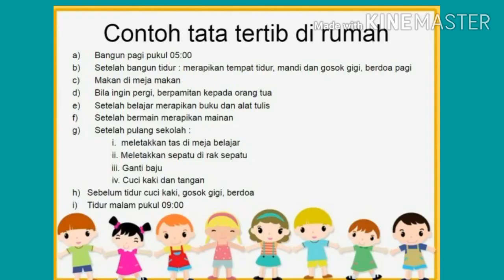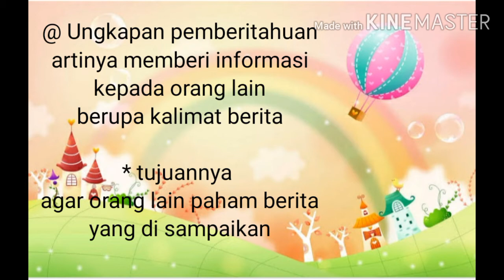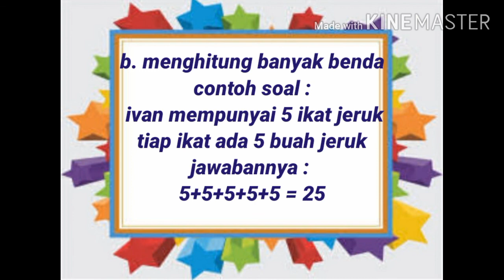TEMATIK KELAS 1 SD TEMA 6 SUBTEMA 4 | BEKERJA SAMA MENJAGA KEBERSIHAN DAN KESEHATAN LINGKUNGAN